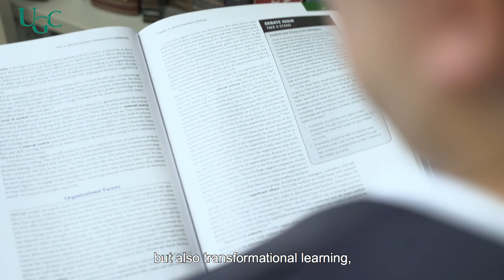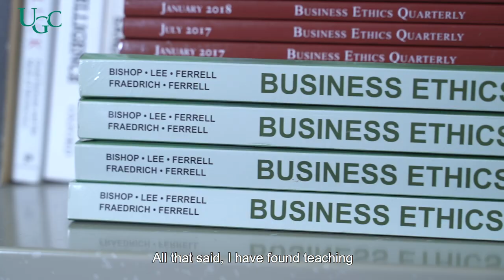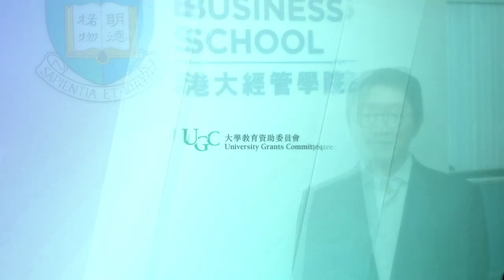Awardee of 2020 UGC Teaching Award - Mr David Lee (HKU)